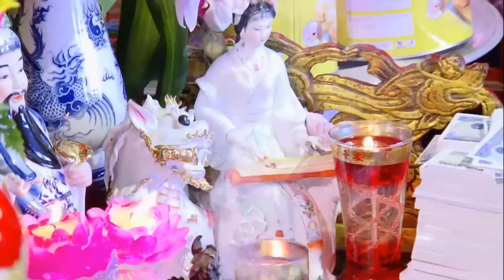Cực Xinh Diễn Viên Ca Sĩ Maya Xinh Đẹp Hầu Hoàng Bẩy Cực Đẹp Hát Văn Hầu Đồng Lối Cổ